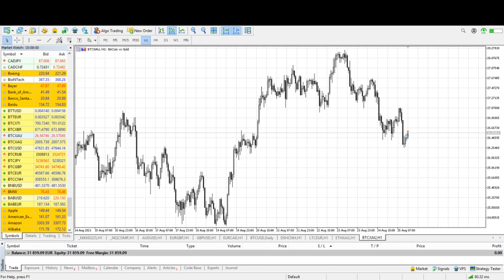2021.08.25 | BTC/XAU: +535 EUR in 1.5 min! | Matador Education Center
Multiple times a week, our traders share their insights and experience with you.

Today - BTC/XAU result:  +535 EUR in ONE AND A HALF MINUTES!

In Matador, you can learn how to make money with cryptocurrency, earn on Forex markets and change your life to the better.